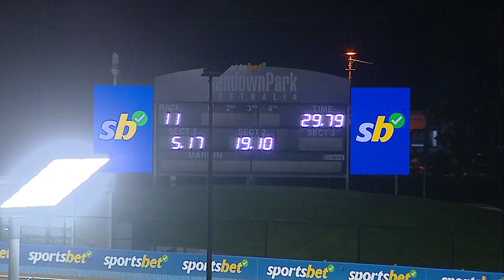SAP MON 28 OCT 24 R11